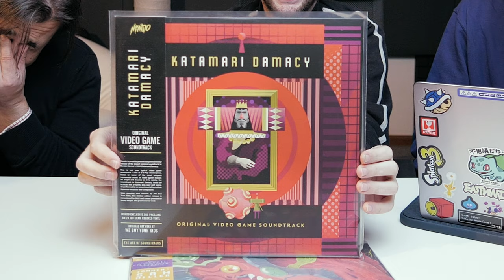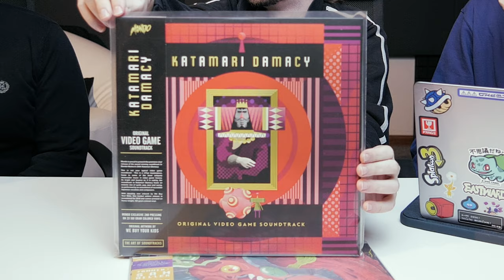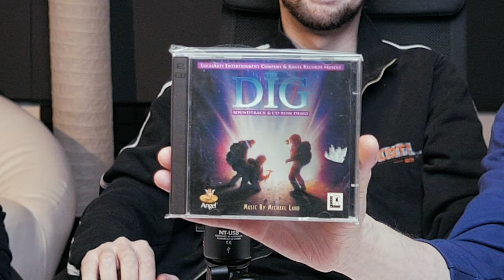Muzyka studia Lucasfilm Games - Słuchaj Gier #83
Zaprojektowany przez kompozytorów ze studia Lucasfilm Games system iMUSE był programem, który miał wnieść tworzenie gier komputerowych na nowy poziom. Wspólnie z naszym gościem specjalnym, Ryszardem Chojnowskim, wyruszamy w muzyczną podróż do przeszłości, by odkryć tajemnice małpiej wyspy.

0:00​​ Czego ostatnio słuchaliśmy?
18:49 Krótka historia studia
43:30 O systemie iMUSE
1:05:00 Nasze ulubione tytuły

Czego ostatnio słuchaliśmy?

The Secret Of Monkey Island - Main Theme (lofi cover) by Adrián Kamycki